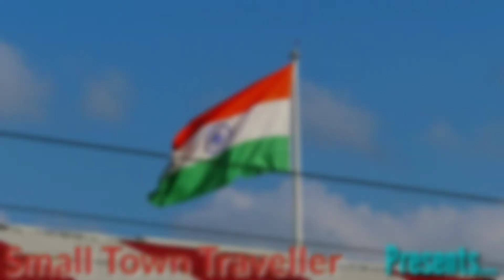दिल्ली से आ रही और दिल्ली जा रही ट्रेनो की जोरदार मुलाकात PUNJAB MAIL MEET PATALKOT @ BPL